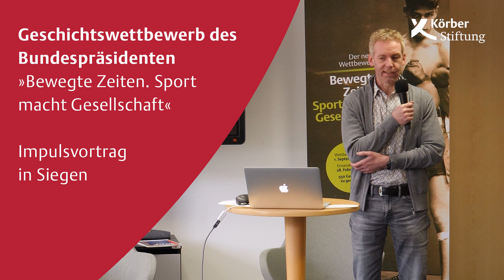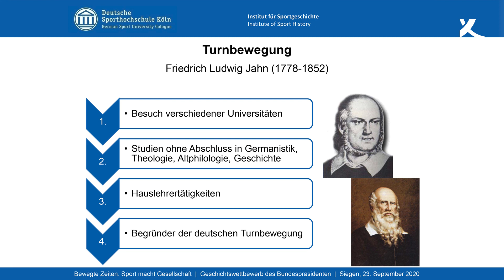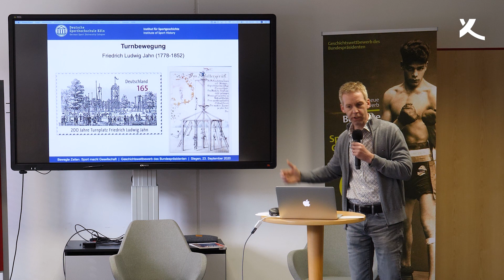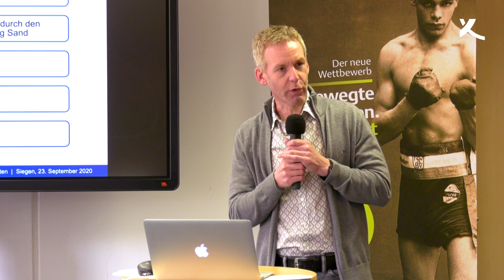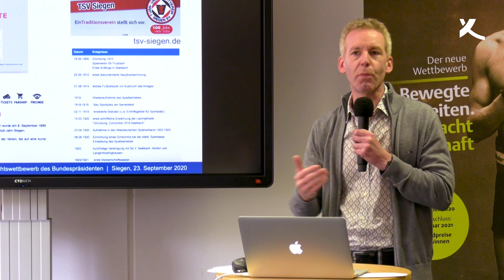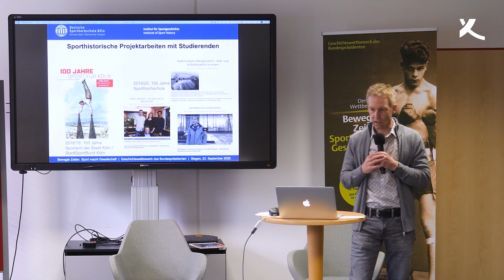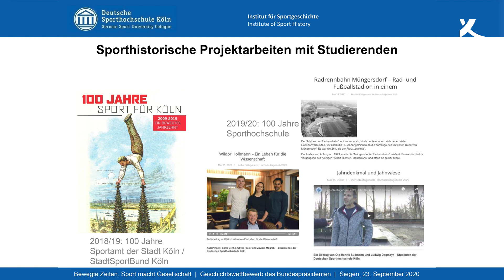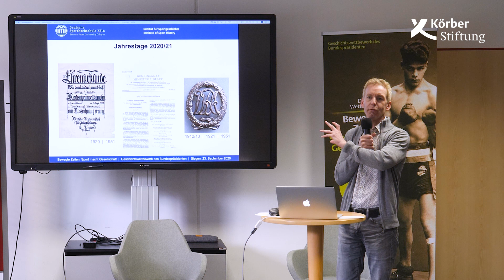›Sport macht Gesellschaft‹, Impulsvortrag von Ansgar Molzberger (2020)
Themenideen zum Geschichtswettbewerb des Bundespräsidenten 2020/21

Dr. Ansgar Molzberger (Deutsche Sporthochschule Köln) gibt beim Auftakt in Siegen zum Geschichtswettbewerb des Bundespräsidenten Impulse zur Sportgeschichte und stellt Themenbeispiele, Recherchemöglichkeiten sowie Bezüge zur Region vor.

Das Thema der 27. Ausschreibung des Geschichtswettbewerbs des Bundespräsidenten lautet ›Bewegte Zeiten. Sport macht Gesellschaft‹.

Aufgenommen am 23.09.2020, Zentrum für schulpraktische Lehrerausbildung Siegen

Produktion: Christian Albrecht

► koerber-stiftung.de

1959 von dem Unternehmer Kurt A. Körber ins Leben gerufen, ist die Stiftung heute mit eigenen Projekten und Veranstaltungen national und international aktiv. Ihrem Heimatsitz Hamburg fühlt sie sich dabei besonders verbunden; außerdem unterhält sie einen Standort in Berlin.